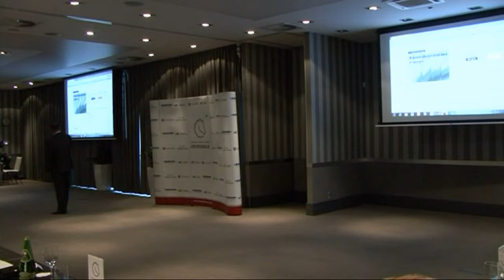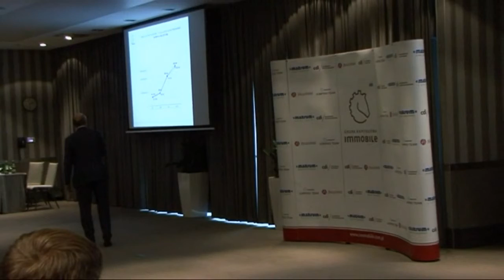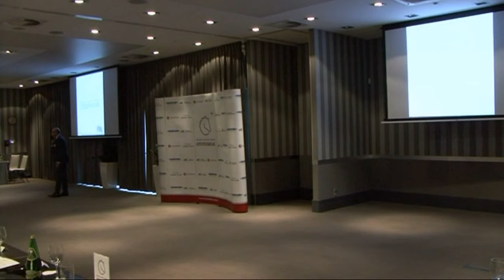Walne Zgromadzenie Akcjonariuszy - 29.09.2014 - część 7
Zapis video z Walnego Zgromadzenia Akcjonariuszy Grupy Kapitałowej IMMOBILE S.A., które odbyło się w Bydgoszczy w dniu 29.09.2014r.